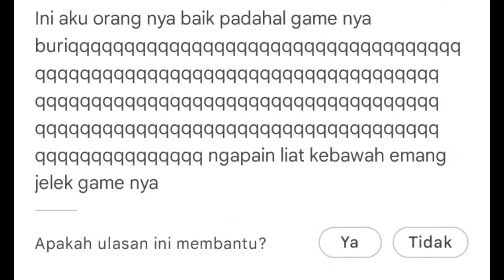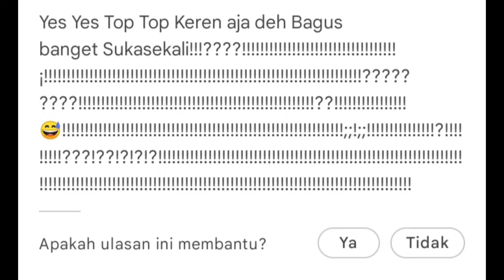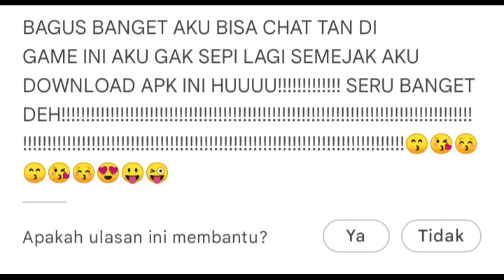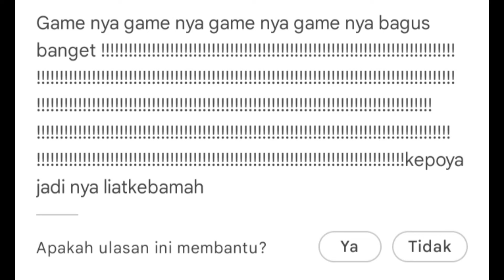KOMENTAR LUCU NETIZEN INDONESIA Part 7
Kumpulan Komentar Lucu Netizen Indonesia Part ke-7.